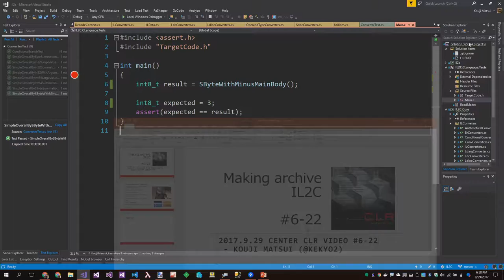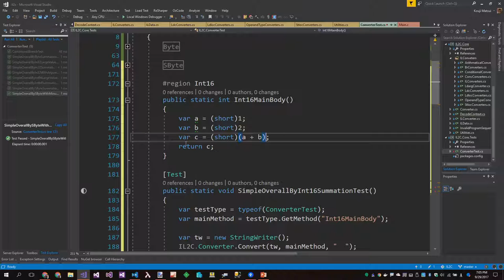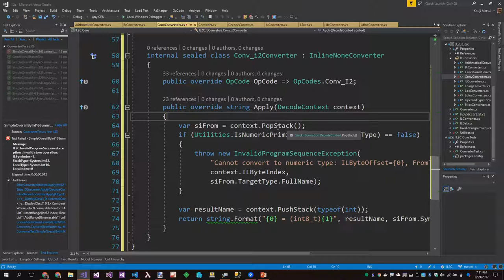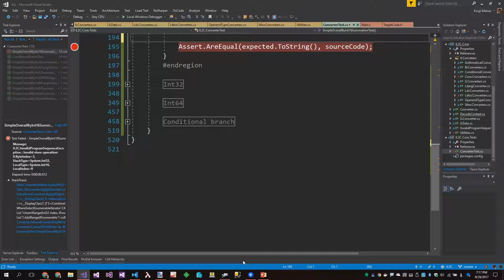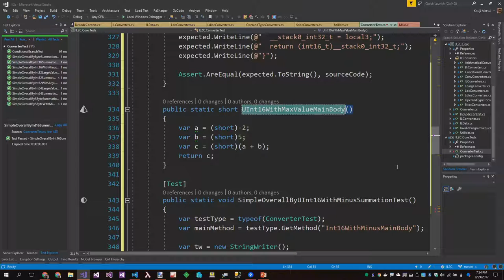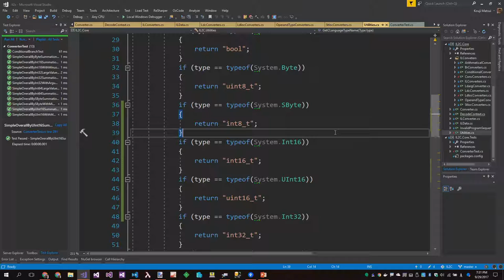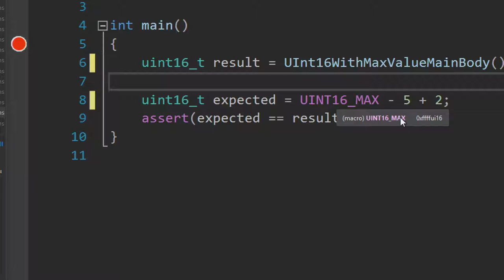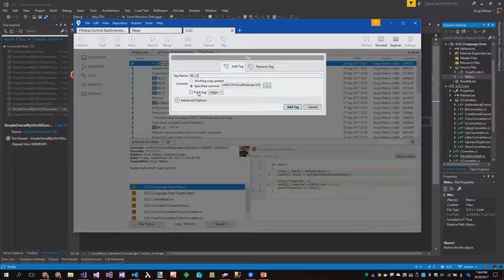Making archive IL2C #6-22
"Support short and ushort type (int16, uint16)."